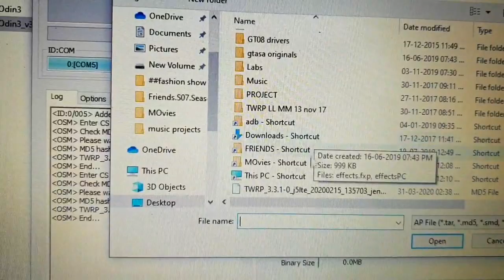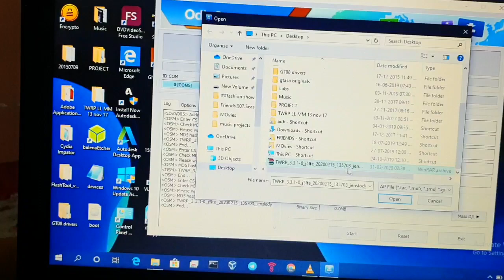[FIX] ODIN error- md5 error binary is invalid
Easy fix for An error you an encounter while flashing a file via Odin to your device.